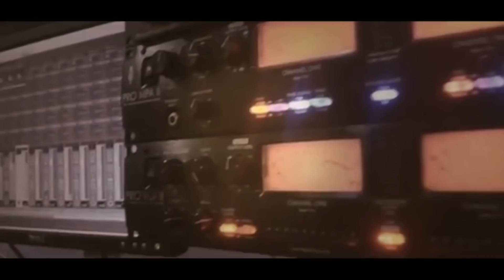الفنان معين الاعسم دحية اكشن ناري سهرة العريس احمد قرعان قلقيلية T Aljabaly2019